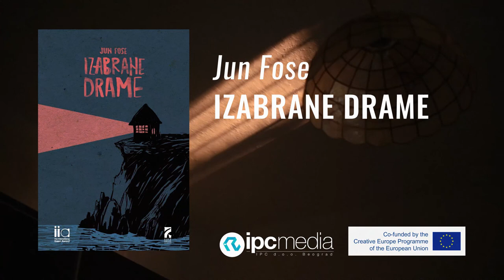Jun Fose – „Izabrane drame“ – trejler za knjigu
Norveški pisac Jun Fose je jedno od vodećih imena moderne drame. Ipak, on je i više od toga. On je kosmos za sebe, kontinent koji se proteže od zapadne Norveške, gde i dalje živi, do Azije, Južne Amerike, istočne Evrope, i sveta u celini. Od debija na pozorišnoj sceni u Bergenu 1994. godine, njegove drame su predstavljene u više od devet stotina produkcija, a dela su mu prevedena na više od četrdeset jezika.

Dramaturgija Juna Fosea često se naziva nedramatičnom. Zagovornici takvog mišljenja nisu uspeli da uvide da on stvara neizvesnost drugačije nego Ibzen, Strindberg i O’Nil, niti da se on ne uklapa u realistični mejnstrim evropske drame poslednjih decenija, čiji su glavni predstavnici Sara Kejn, Mark Rejvenhil i Marijus fon Majenburg. Jun Fose je odabrao svoj put rano, krećući se sve dublje u egzistencijalno, delimično religiozno obojeni dramaturški postupak, jedinstven u savremenom teatru.

Autorka trejlera: Radmila Vankoska